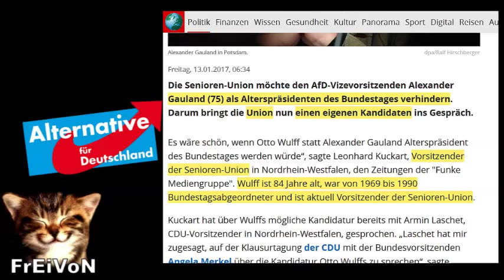AfD * Historisch: ERSTE REDE im Bundestag * Angst der Altparteien * 2017 * Dr. B. Baumann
Berlin, 24. Oktober 2017. In seiner ersten Rede im deutschen Bundestag kritisierte der Parlamentarische Geschäftsführer der AfD-Bundestagsfraktion, Bernd Baumann, die übrigen Fraktionen für ihre unlauteren Ausgrenzungsversuche gegenüber der AfD.
Als deutlich wurde, dass die AfD in den Bundestag einziehen und auch den Alterspräsidenten stellen würde, änderte der alte Bundestag zwei Wochen vor Ende der Sitzungsperiode die Geschäftsordnung, um der AfD dieses Amt zu verwehren.
„Das war ein so durchsichtiges Manöver, das wir Ihnen hier nicht durchgehen lassen“, so Baumann. Ein solches Vorgehen sei in 150 Jahren deutscher Parlamentsgeschichte nur einmal vorgekommen.
„1933 hat Hermann Göring die Regel gebrochen, weil er politische Gegner ausgrenzen wollte – damals Clara Zetkin. Wollen Sie sich auf solch eine schiefe Bahn begeben? Kommen Sie zurück auf die Linie aller großen deutschen Demokraten!“, forderte Baumann die Abgeordneten auf.
Darüber hinaus legte die AfD-Fraktion einen Antrag zur Stärkung der Minderheitenrechte im Deutschen Bundestag vor. Mit der Erweiterung von vorher vier auf jetzt sechs Fraktionen, fällt es der Opposition weit schwerer, gemeinsam Quoren zu erfüllen, zum Beispiel zur Einsetzung von Untersuchungsausschüssen.